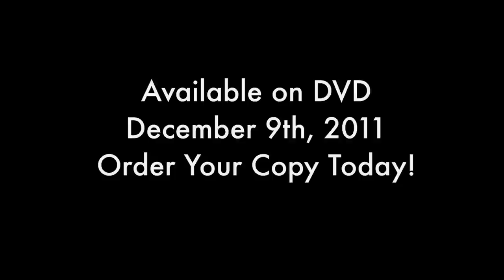Bright Futures DVD Trailer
The release of this dvd will be available for purchase just in time for the holidays. December 9th 2011 will be the full release of this DVD, along with plenty of extras!